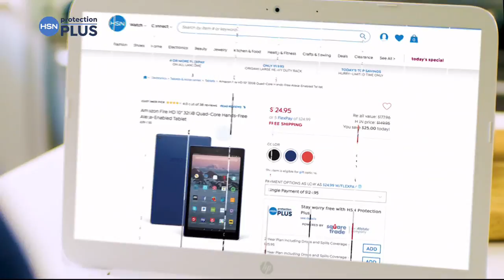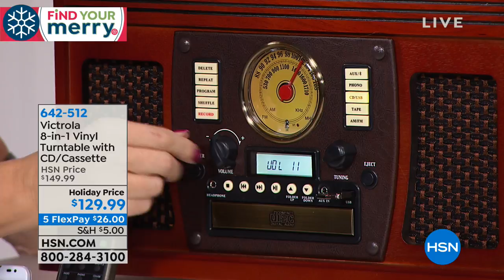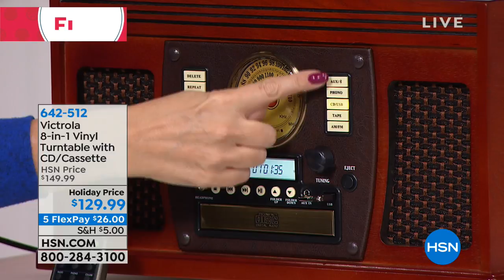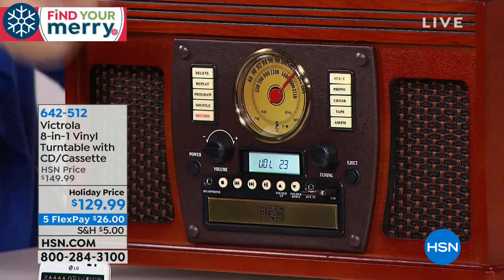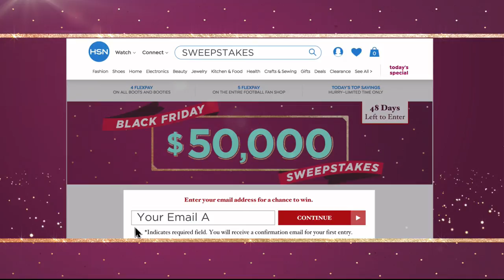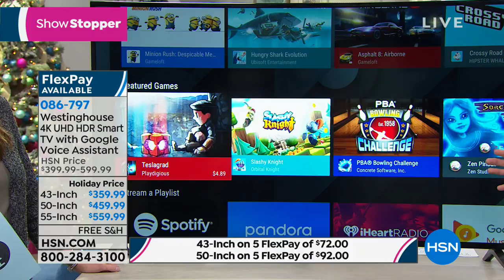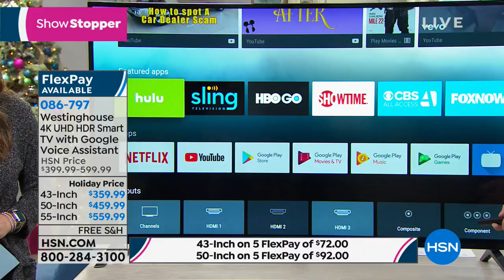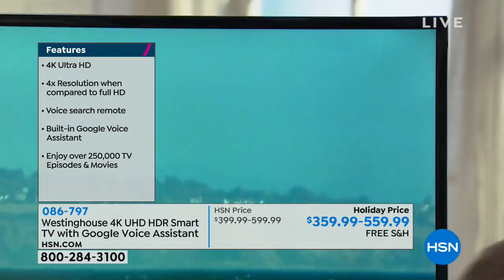HSN | Electronic Gifts 11.15.2018 - 02 PM